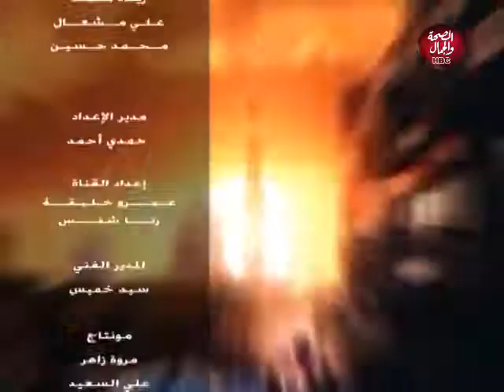أول البداية | هل الخوف حالة مرضية أم لا ؟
تقديم : أسلام عبد الجواد ـ عزة حسين
في ضيافتهم : د / مصطفي المشد ـ طبيب وصانع محتوي نفسي علي السوشيال ميديا

قناة_الصحة_والجمال# برامجنا